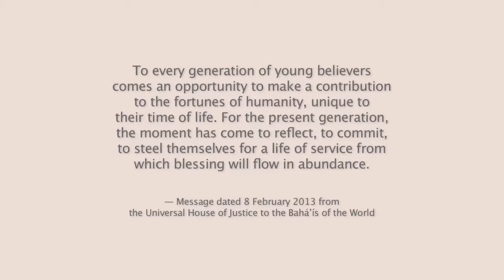Youth Conference 2013-Part00-Introduction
To every generation of young believers comes an opportunity to make a contribution to the fortunes of humanity, unique to their time of life. For the present generation, the moment has come to reflect, to commit, to steel themselves for a life of service from which blessing will flow in abundance.
The Universal House of Justice